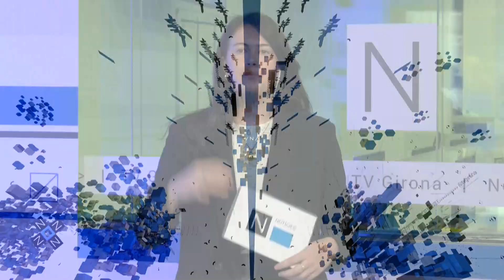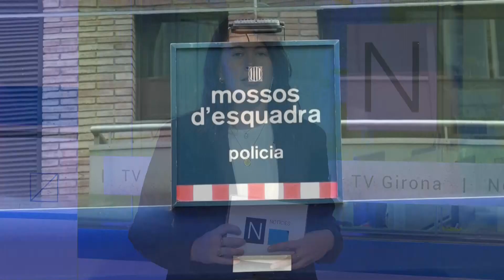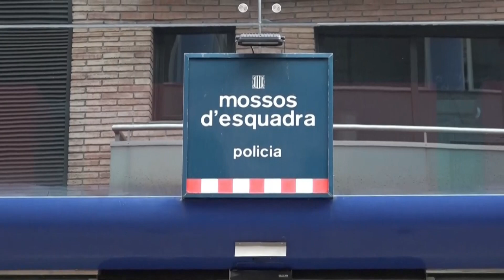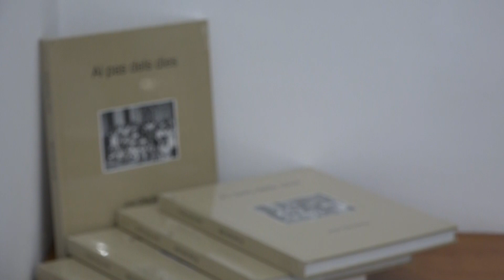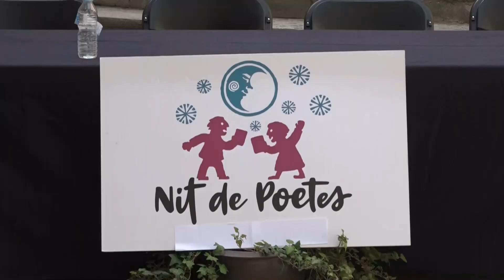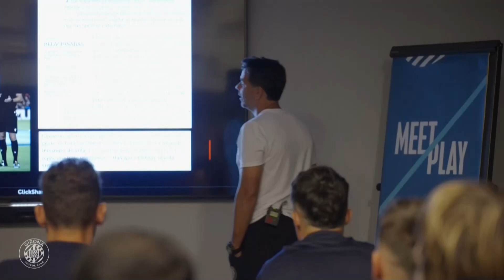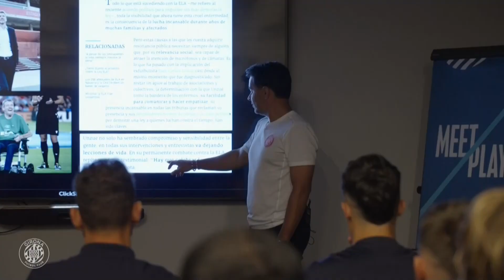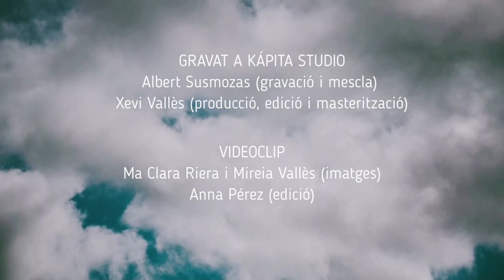NOTÍCIES MIGDIA - DIVENDRES 20 DE SETEMBRE DE 2024